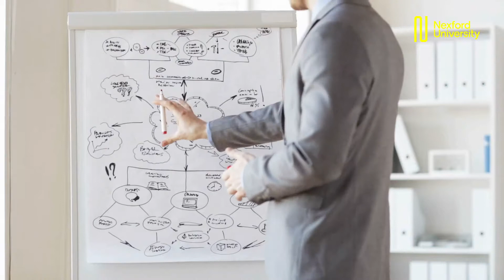Troy Abel, visiting professor at Nexford University, talks about the top skills for product managers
Troy Abel is a visiting professor at Nexford University. His PhD is in human computer interaction with a specialty in user research and user experience. He's well skilled in teaching all there is to know about human centered design to our learners focusing on instructing them on developing the skills required to be able to juggle multiple stakeholders and multiple projects at the same time and being able to deliver those projects on time. Plus, he is always on hand to support our learners with their learning process in this specialized field.